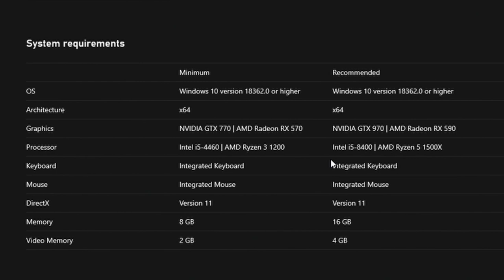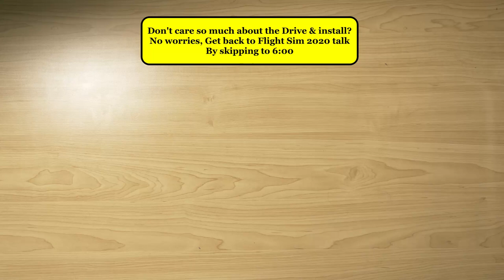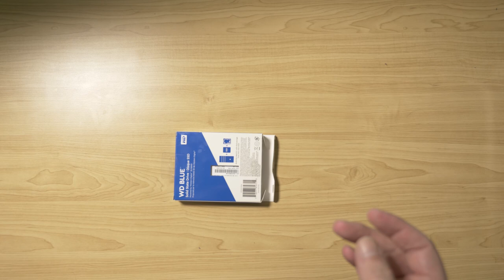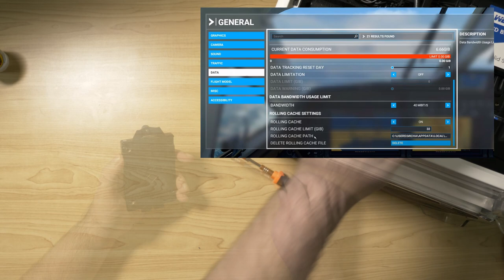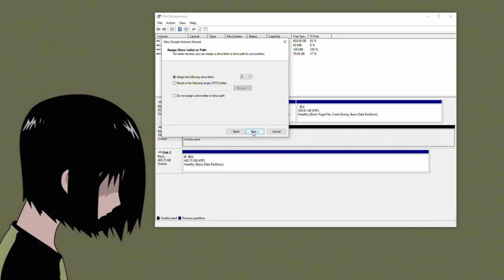PC Upgrade for Microsoft Flight Sim 2020, a ~2 MILLION~ GigaByte Game Size!?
Microsoft Flight Simulator 2020 uses TWO MILLION GIGABYTES of data, so...
Best Beginners Flight Stick for Microsoft Flight Simulator 2020

2TB WD Blue 2.5 SSD
InWin A1 Mini-ITX Tower
AMD Ryzen 9 3900x
WD Blue 3D NAND 1TB PC SSD
WD Blue 3D NAND 500GB PC SSD m.2

"advertised" drive capacity vs "real" capacity; and why my 2TB drive divided into 1.5GB and 315GB partitions.